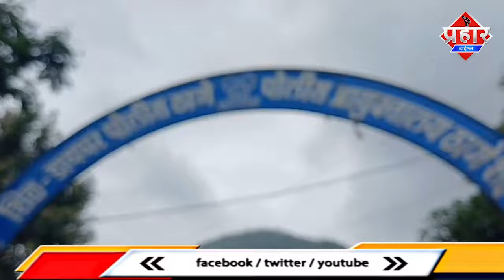शील डायघर महिला की रेप और हत्या का मामला,महिलाएं पहुचीं पुलिस स्टेशन || Islamuddin Khan